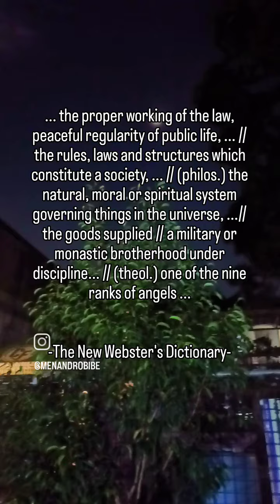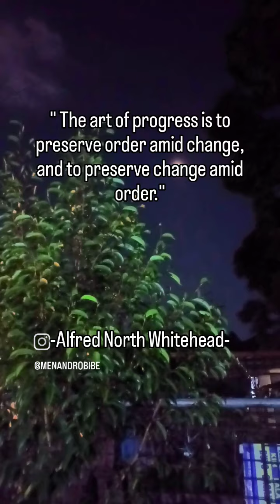ORDER, highlights youtube videos reels inspiration motivation quotes education knowledge